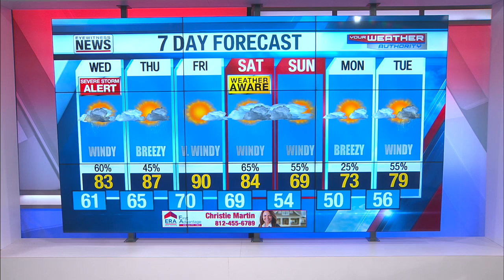Wayne's Detailed Forecast - May 17, 2022